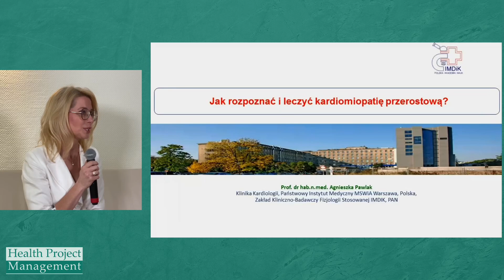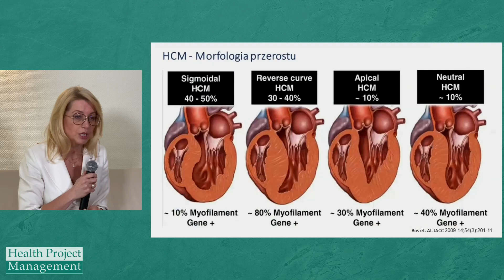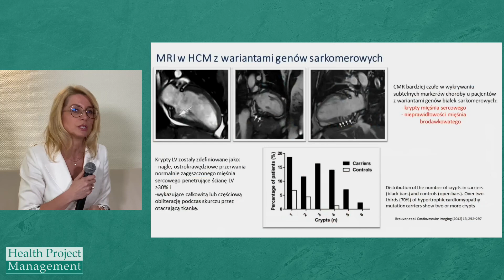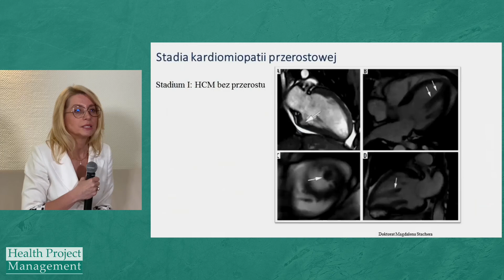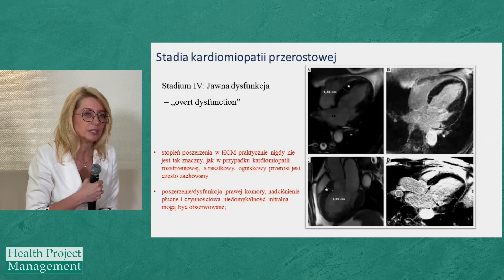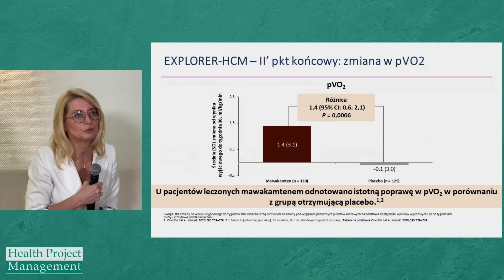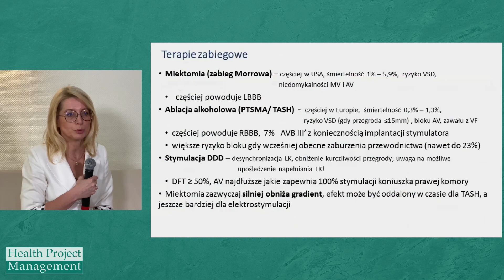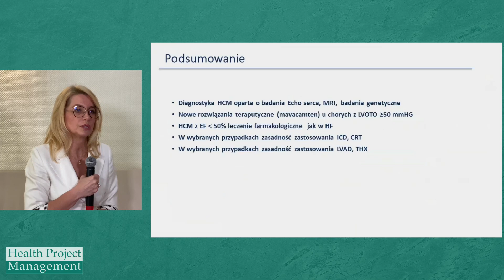Jak rozpoznać i leczyć kardiomiopatię przerostową?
prof. dr hab. n. med. Agnieszka Pawlak, zastępca kierownika Kliniki Kardiologii, kierownik Pododdziału Niewydolności Serca i Transplantologii oraz Pracowni Echokardiografii w Klinice Kardiologii, Państwowy Instytut Medyczny MSWiA, Prezes Zarządu Asocjacji Niewydolności Serca PTK

W kardiomiopatii przerostowej możliwa jest już terapia spersonalizowana. W jej dobraniu pomaga rozwój diagnostyki, a zwłaszcza badań genetycznych, ponieważ u wielu pacjentów z przerostem mięśnia sercowego często pojawiają się określone mutacje. Terapia kardiomiopatii przerostowej zależy oczywiście też od stadium, w jakim znajduje się pacjent i czy odczuwa już objawy choroby.
Na wczesnym jej etapie podaje się zwykle beta-blokery. Istnieje również możliwość zastosowania zabiegów inwazyjnych, choć ta opcja zostanie zapewne ograniczona w miarę rozwoju farmakoterapii. Już wkrótce w ramach programu lekowego będzie możliwa do stosowania u określonej grupy pacjentów nowa cząsteczka – mawakamten.